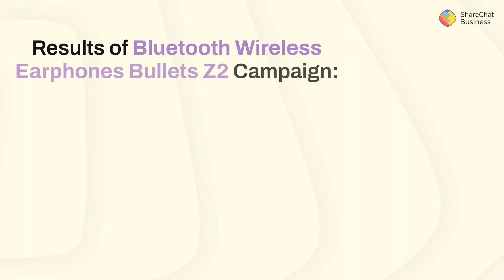OnePlus on ShareChat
OnePlus collaborated with ShareChat to leverage its deep penetration in Bharat. OnePlus was looking at an engaging and interactive solution to drive awareness and engagement for its promotional offers and recent launches. ShareChat proposed a full-funnel approach that incorporated high-impact, high-visibility ad formats.